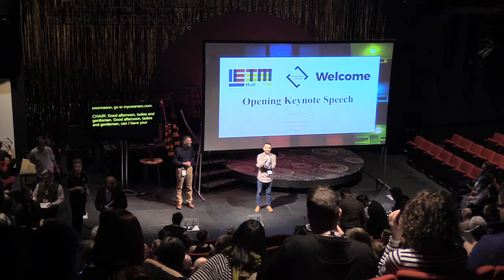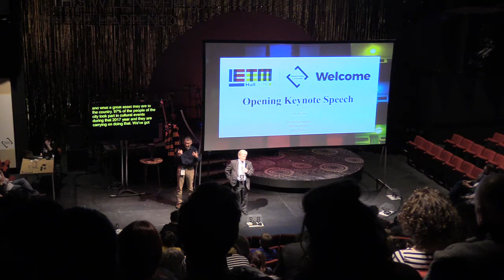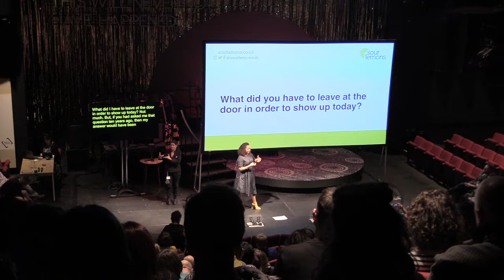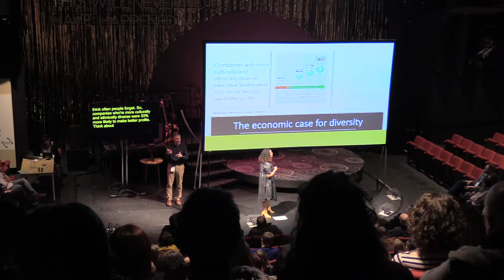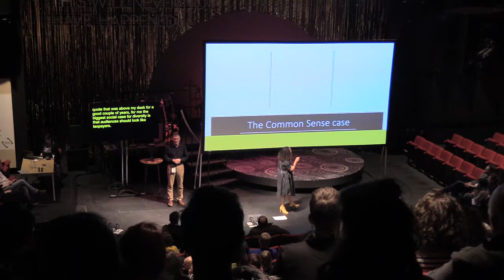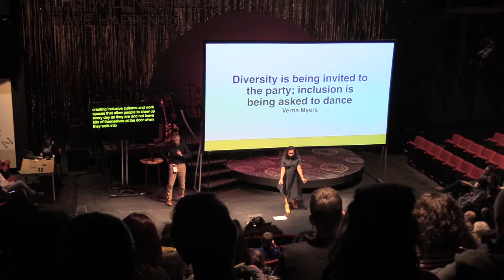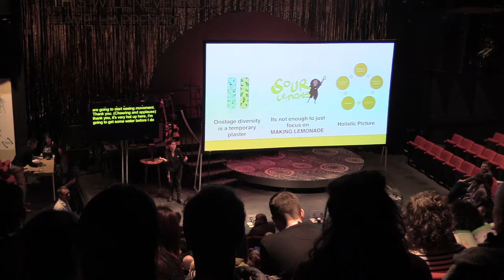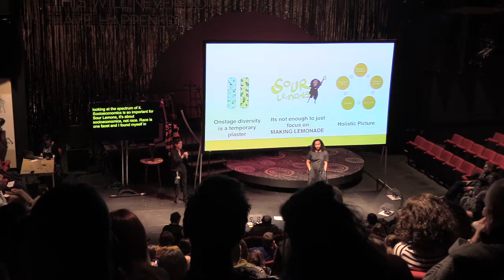Opening keynote speech at the IETM Hull Plenary Meeting 2019 on Thursday 28 March 2019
IETM — International network for contemporary performing arts — presents the IETM Hull Plenary Meeting 2019 with the theme Everyone and Anyone livestreaming from Hull, United Kingdom on the commons-based peer produced HowlRound TV network at howlround.tv Thursday 28 March to Saturday 30 March 2019.

With the theme Everyone and Anyone, IETM Hull will bring together performing arts professionals from all over the world to engage in a collective reflection around the reality of inclusion in today’s societies, in their artistic representations, and in the process of creation. If you won’t be there with us, you can follow the livestream of the opening keynote speech on Thursday, 28 March, and of the two talks of the day on Friday and Saturday, 29 and 30 March (see schedule below).

Share your impressions and join the conversation on Twitter by using the hashtag IETMHull.

Opening keynote speech: What did you have to leave at the door in order to show up today? with Sade Brown from Sour Lemons (UK)
Thursday 28 March at 15:30 - 17:00 GMT (London, UTC +0) / 16:30 - 18:00 CET (Brussels, UTC +1) / 11:30 a.m EDT (New York, UTC -4)
Can diversity actually make a person lose their identity?

Speaking from her personal experience, award-winning social entrepreneur, creative producer and founder of Sour Lemons, Sade Brown, explores how diversity can strip identity, and be damaging to both the individual and the organization.

How can you be your whole self at all times and not have to put on a new hat to walk into the office? How do you create inclusive work spaces that allow diversity to thrive?

Sade has been recognized by Natwest WISE100 as a Leading Woman in Social Business and a Diversity Trailblazer of The Future. In 2015, she received an award from Prince William for ‘Turning Her Life Around’.

Her organization Sour Lemons addresses the lack of diversity in leadership within the creative, cultural and social sectors.